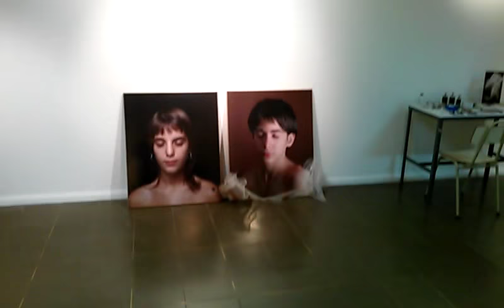Guillermo Yañez Artistas en Cruce -2- 2018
Muestra Colectiva taller La Pesquisa, Artistas en Cruce 2018, en el Museo Municipal de Bellas Artes Fernando Bonfiglioli. VM, Cba.

Artistas:
Andrea Navarro - Carolina García - Carolina Martínez - Cecilia Orso - Laura Bellomo - Marcos Goymil - Melanie Dealbera - Milton Martínez - Rosana Fernández - Sofia Watson - Ulises Vasmulakis - Guillermo Yáñez

Curador: Hernán Camoletto.